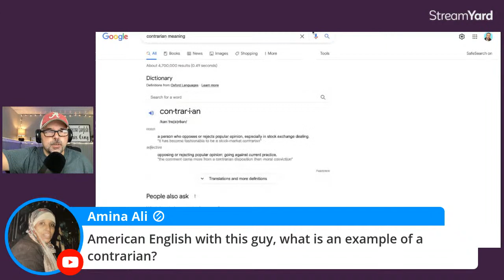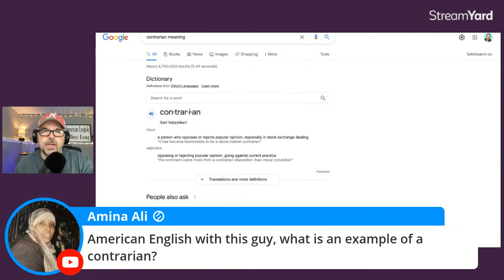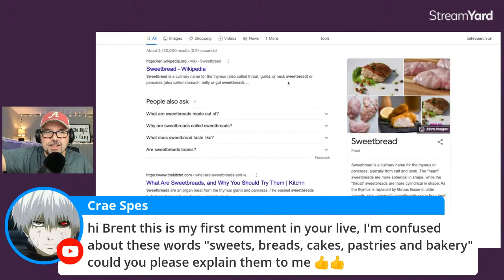6000 SUBSCRIBERS ENGLISH Q & A | LIVE ENGLISH CLASS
Thanks for much for helping me reach the milestone of 6000 subscribers on YouTube. For nearly an hour, I will answer your questions about American culture and learning the English language.